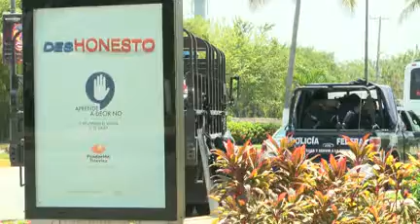Blindan zona Diamante de Acapulco por evaluaciones al magisterio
Elementos policiacos blindan hoy, mañana y el domingo en la Zona Diamante de Acapulco, ya que la SEG aplicará la segunda y última evaluación de Desempeño docente.